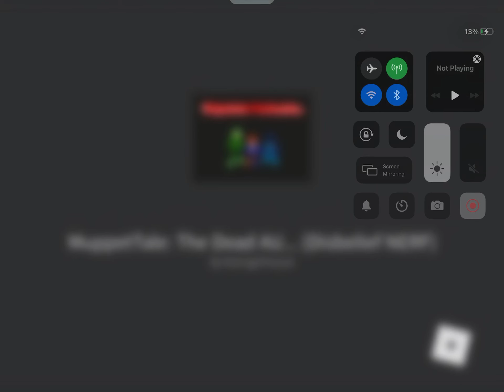The Full Battle of ReaperMuppet Elmo in Muppettale: The Dead AU!!!